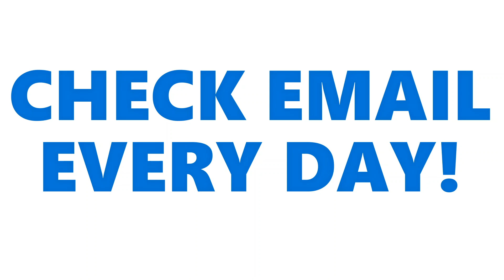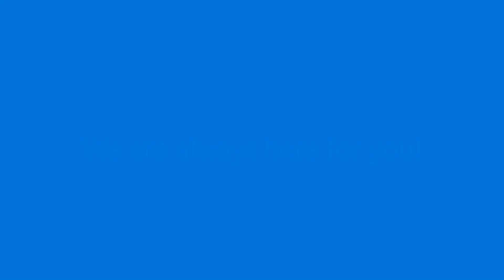Morning Announcements 3/31